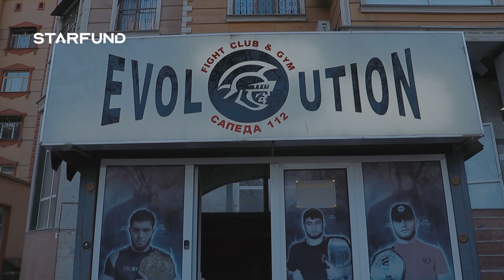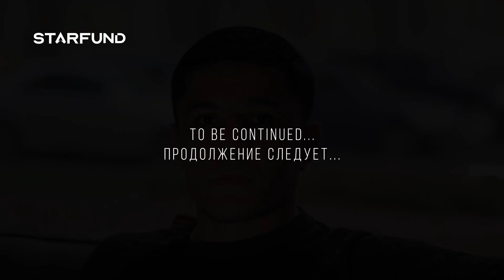Азам Гафоров — один день из жизни бойца | StarFund Originals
Представляем вашему вниманию один день из жизни таджикского бойца Азама Гафорова.